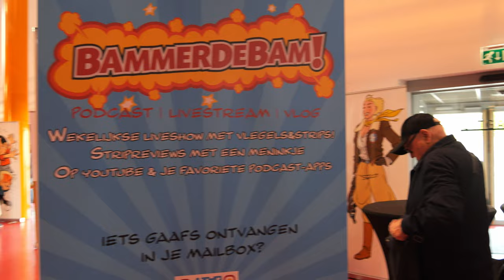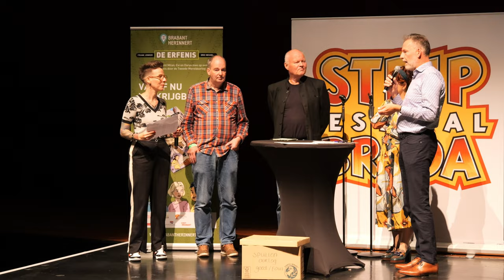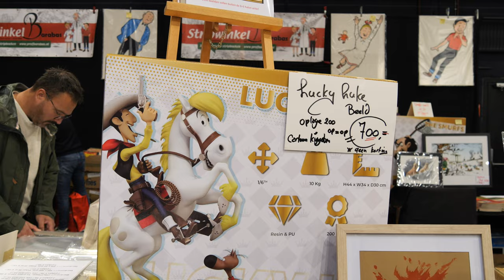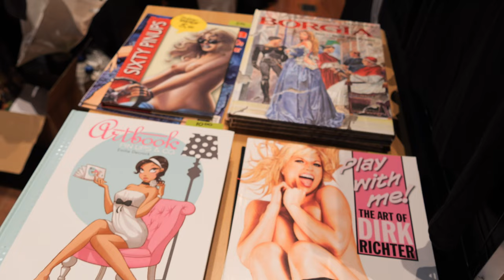Stripfestival Breda 2024 Deel 1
Impressie van de eerste dag van het Stripfestival Breda op zaterdag 28 september 2024. Het was erg druk bij Henk Kuijpers die vele fans op bezoek kreeg op zijn Franka-stand. Inmiddels is zij ook alweer 50.
Tevens een speciaal welkom voor de ´Vrienden van het Festival´ en de introductie van het stripalbum ´De Erfenis´ door Eric Heuvel en Frank Jonker. Het eerste exemplaar werd overhandigd aan Bas Maas, gedeputeerde van de provincie Noord-Brabant. Dit album kwam tot stand met samenwerking van
In deel 2
de uitreiking van de Willy Vandersteen prijs en de uitslag van de finale van het NK striptekenen.